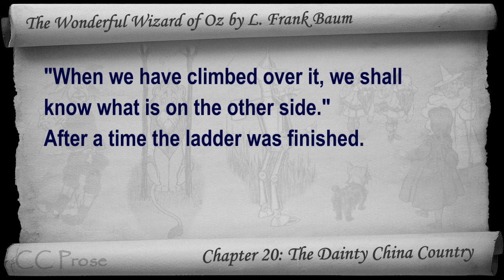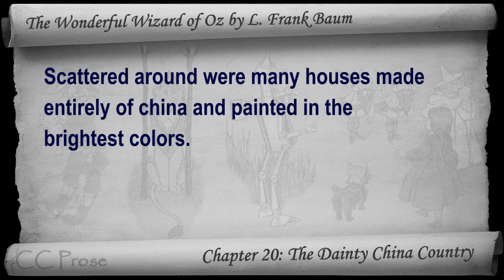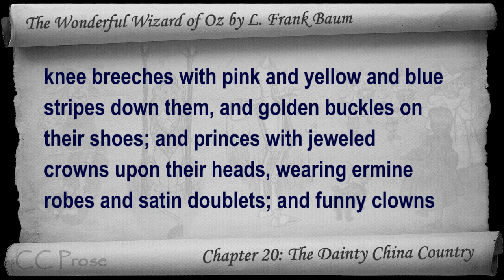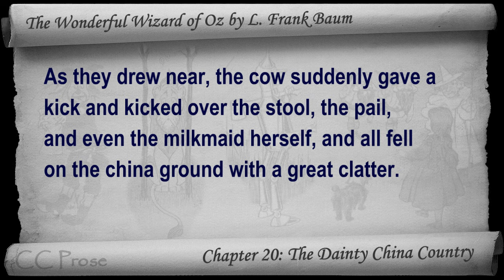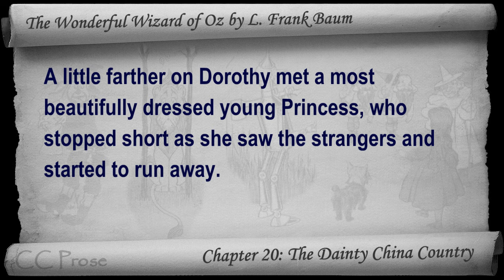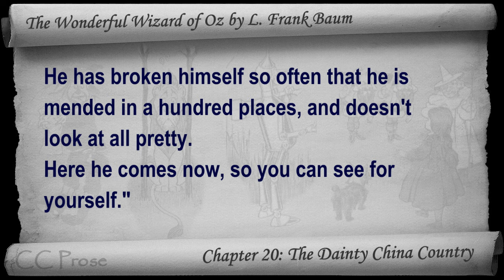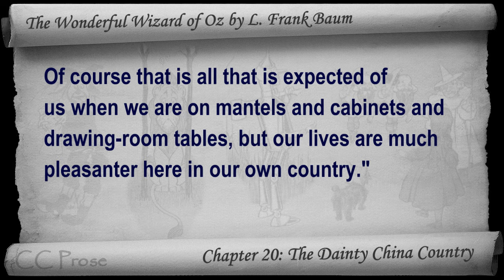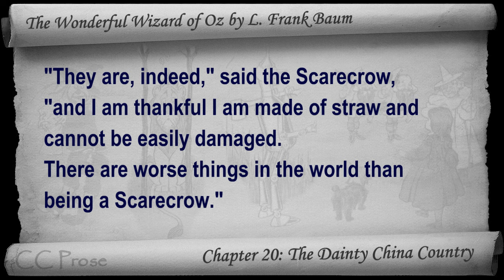Chapter 20 - The Wonderful Wizard of Oz by L. Frank Baum - The Dainty China Country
Chapter 20: The Dainty China Country. Classic Literature VideoBook with synchronized text, interactive transcript, and closed captions in multiple languages. Audio courtesy of Librivox. Read by J. Hall.